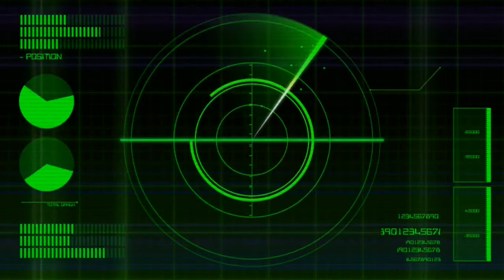Shadowheart Romance - Dark Justiciar NEW Ending Scene - PATCH 6